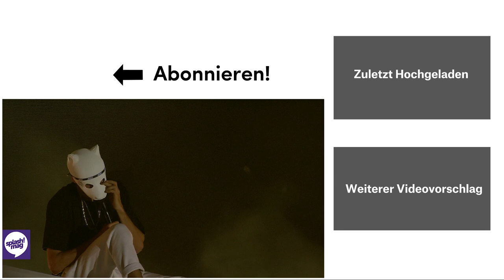Cro - FKNGRT | live @ splash! 21 (Archiv)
Cro live beim splash! Festival Nr. 21, 2018!